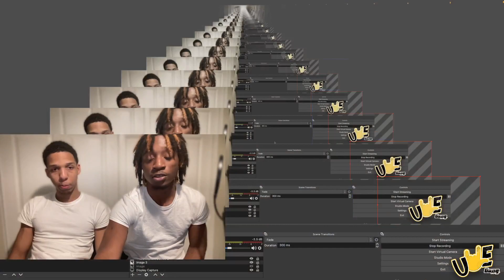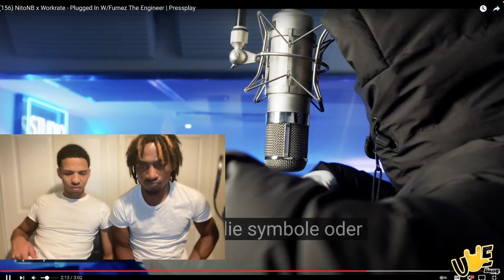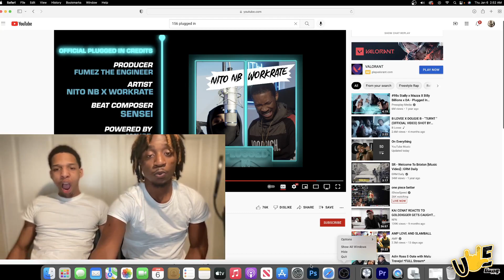(156)NitoNB x Workrate - Plugged In W/Fumez The Engineer | Pressplay | 🇺🇸 AMERICANS REACT!!!